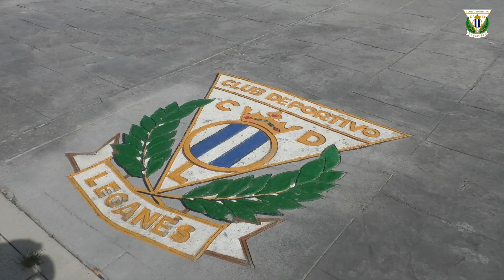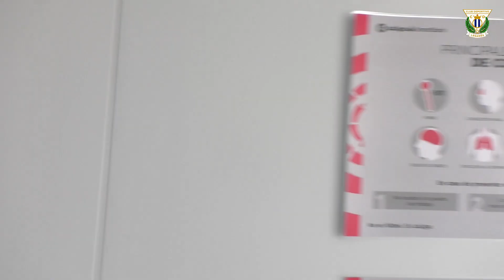El C.D. Leganés realizó pruebas médicas previas a la vuelta a los entrenamientos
El C.D. Leganés realizó en la Instalación Deportiva Butarque pruebas médicas previas a la vuelta a los entrenamientos